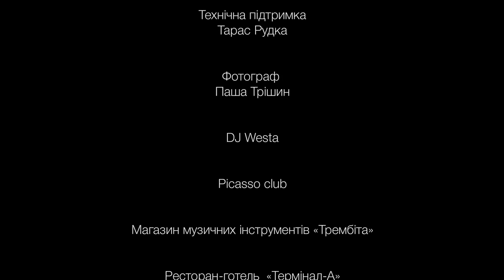VICTORIA BAND | Official Rock Promo 2017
Кавер гурт - Victoria Band (Lviv, Ukraine) - Official Rock Promo 2017

The Pretty Reckless - My Medicine
KISS - I Was Made For Lovin' You
Scorpions - Maybe I Maybe You
The Killers - Somebody Told Me

Created by:
Twix Production (Filming)
Muz production (Sounding)